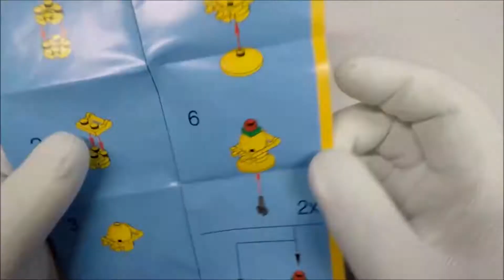One Minute Lego - Creator - Holiday Wreath (30028) Polybag